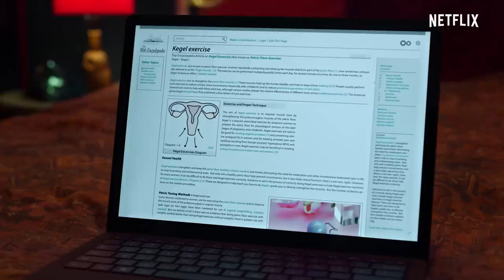Yo nunca | Tráiler oficial | Netflix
(Des)abróchate el cinturón para un romance adolescente bien caliente. “Yo nunca” se estrena el 27 de abril, solo en Netflix.

Luego de un año traumático, una adolescente indio-estadounidense solo quiere romper con la imagen de paria y ser popular, pero nada ni nadie le facilitará la tarea.